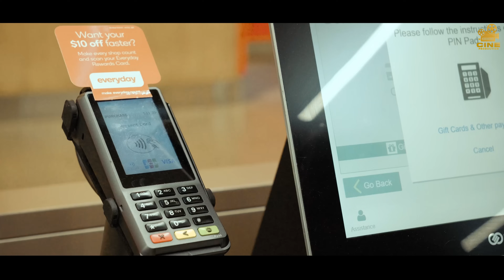Student Visa Waley | Episode - 2 | Latest Punjabi Web Series 2023 | Cine Production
Hello everyone, this is the Second episode of Student Visa Waley. If you haven’t watched the first episode, please go and watch that one first.
The web series based on real life struggles that students face in foreign countries. Everything in the web series is based on true events. We hope you will enjoy the first episode of our series.

Directed By: Onkar Singh ​⁠​⁠​⁠ @lesserlimits
Written By: Harpreet Singh ​⁠​⁠​⁠ @harpreetsidhuaustralia
Produced By: Team SVW

Songs By: Anku Moge Wala / Beat Poison , Simran Nabha
Special Thanks: Vandna, Jaggi’s Indian Eatery
Posters: HP Creations

Special thanks to Sunny pajie for your support.

Guest Appearance: Shanky, Ramandeep Kaur, Simar Kaur, Jagdeep Khaneja (Jaggi)